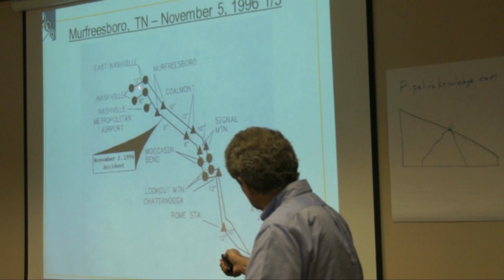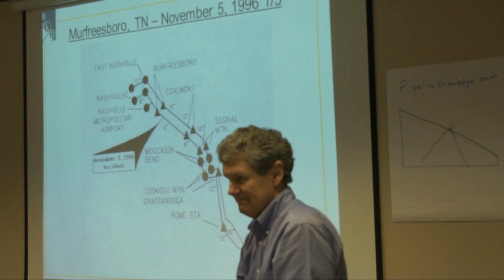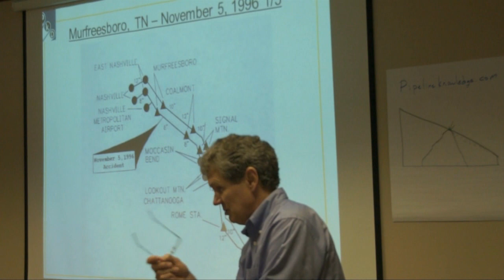Oil Pipeline Control Room Training - Abnormal Operations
Clip from the PKD Pipeline Control Room Operator Training about Abnormal Operations.  This is only one of the many scenarios discussed.